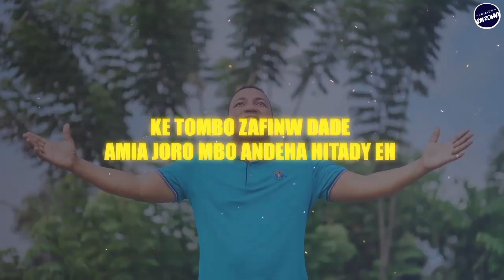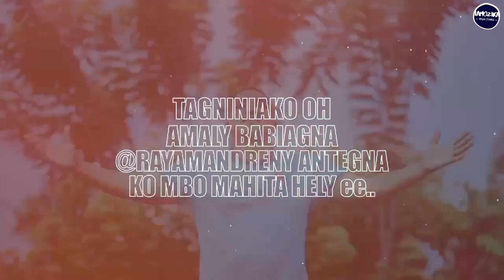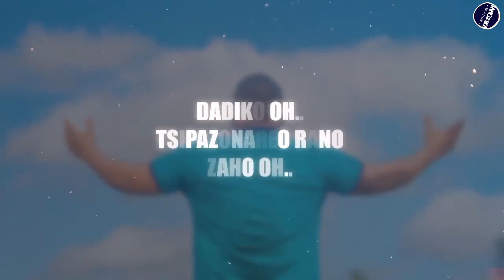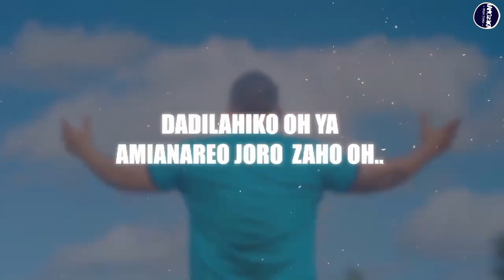LALAHY TSARA JERY - AMIA JORO (Nouveauté Gasy 2024)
LALAHY TSARA JERY - AMIA JORO